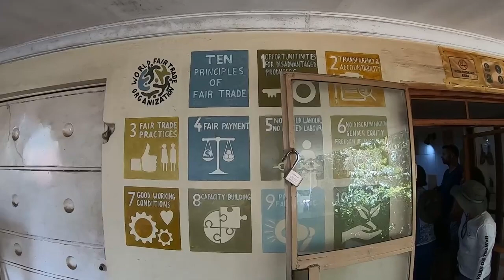Safari Ventures - Does Starbucks purchase the low quality coffee beans? Village tour & Kahawa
Welcome back to Day 2 - Part 1 of our Safari Ventures.  In this video we visit a local city where we meet our tour guide Sammy, who tells us more about his culture.  We learn about how they collect cow poop and use the methane gas for cooking.

He goes over the 4 laws that the village must follow, makes a joke about Starbucks purchasing the bad coffee beans or cheaper ones to use in their coffee.

WHO AM I:
I'm LethalMital, a YouTuber and content creator.  I love to make people laugh and create content around laughter.  Just like the movie Patch Adams says, laughter is the best medicine.

00:00 Introduction
01:19 4 Local Laws
06:55 Sugar Mommies
09:12 Bongo Flavor
10:10 Coffee Production
14:23 Starbucks Beans?
16:15 Methane Biogas
18:04 Chickens story
18:32 Woman's toilet paper
20:06 Kahawa coffee